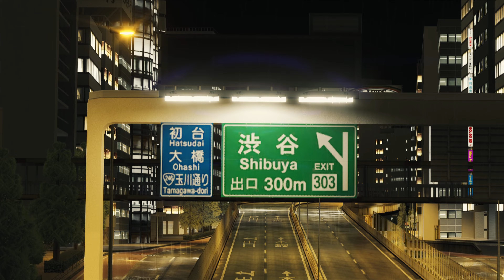Voltex Evo IX Showcase @ Shutoko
My first try at an edit, to showcase this brilliant car in Assetto Corsa. I hope to keep improving from here.
Feel free to offer tips below, I am using Davinci Resolve to make the videos.

PC Specs:
Intel I9 10900K @ 5.2Ghz Watercooled
32 GB G.Skill Trident Z 3600Mhz (4x 8GB Sticks)
Asus Strix RTX2080ti 11GB GDDR6

Rig:
Next Level Racing F-GT Elite Cockpit
Sparco Grid Q Bucket Seat
Fanatec Podium DD1 Base
Fanatec Podium Porsche 911 GT3 R Suede Rim
Fanatec V3 Pedals with Damper and Brake Performance Kit
Fanatec SQ V1.5 Shifter
DIY Custom Wind Simulator

Track: Endless Night — Karl Casey